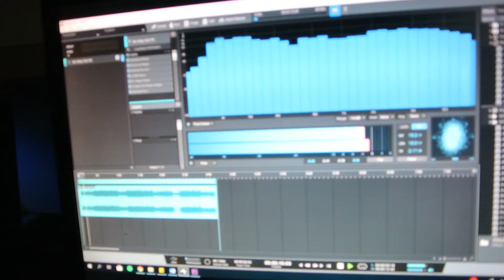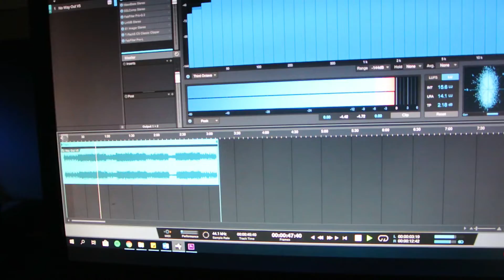The Hearted | EP #5 | "Sneak Preview"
Deze aankomende maanden gaat The Hearted drie nieuwe singles uitbrengen! In deze mini vlogs nemen we jullie mee in het schrijf- en opnameproces.

Vond je dit een leuke video, geef dan even een duimpje omhoog! Voor alle updates kun je ons volgen op social media (zie onderstaande links) en vergeet niet te subscriben!